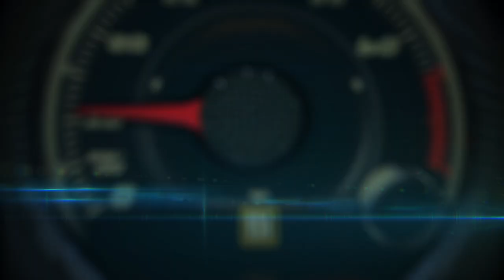2017 Alfa Romeo Giulia Technical Presentation by Vehicle Director Fabio Di Muro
The all-new 2017 Alfa Romeo Giulia and Giulia Ti models exude Italian style, craftsmanship and performance, all while delivering a comprehensive list of standard features, including an all-new, all-aluminum, 2.0-liter, direct-injection turbo engine with eight-speed automatic transmission delivering a class-leading, standard 276 horsepower, class-exclusive carbon fiber driveshaft, dual exhaust system with bright tips, leather seating, 7-inch full-color driver information display (DID), Alfa-tainment featuring a 6.5-inch or 8.8-inch industry-first hidden widescreen infotainment display, Alfa DNA selector with Dynamic, Natural and Advanced Efficiency vehicle behavior modes, sport-inspired flat-bottom steering wheel with integrated push button start, along with keyless-go with passive entry and remote start.

For more capability, the innovative Alfa Q4 all-wheel-drive (AWD) system is also available on Giulia and Giulia Ti models, while available Sport, Luxury and Performance packages will further add to this Alfa Romeo model’s performance and style.